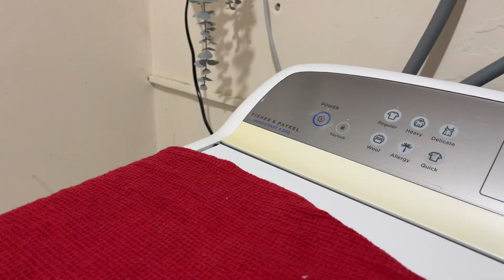Tesla Model 3 Tail Light Moisture Problem – DIY Fix Under $20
Tired of condensation building up inside your Tesla tail light? Tesla service wouldn’t fix mine, so I decided to do it myself – and all for under $20.

In this video, I’ll show you step by step how I removed the moisture using a hair dryer and an oven (the oven worked best), and then sealed the tail light with liquid electrical tape to stop condensation from coming back.